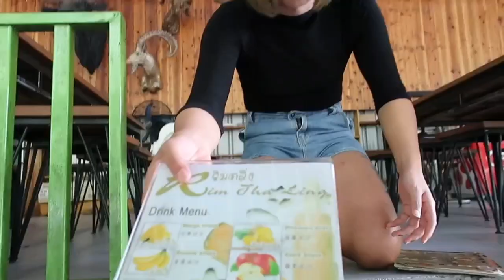Thailand Adventures! Zip lining, kickboxing 2KOs, floating market, ladyboy, elephant ride, much more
This was my first trip to Thailand. I did ever adventure that was available within my 10-day stay. This was my first stop to a 2 month SE Asia trip. Backpacking all over Thailand and the Philippines. This is my first video and how I started my trip.

High-speed grone ride through busy traffic✔
Jungle Ziplining ✔
 Muy Thai kickboxing/ 2 TKO✔
The River  Floating Market ✔
Phi Phi Island hoping tour✔
 Elephant ride✔
Street food✔